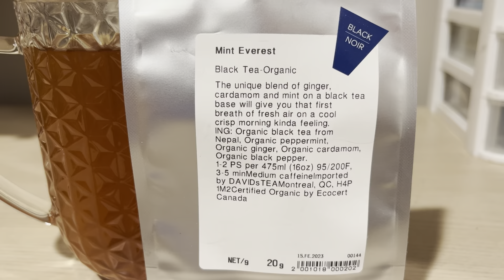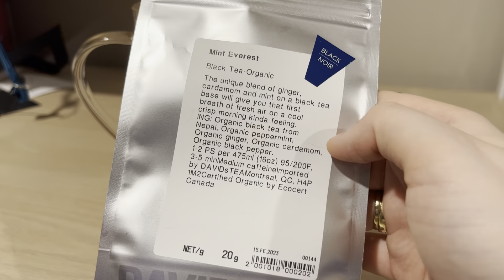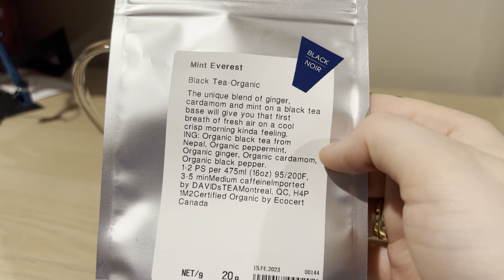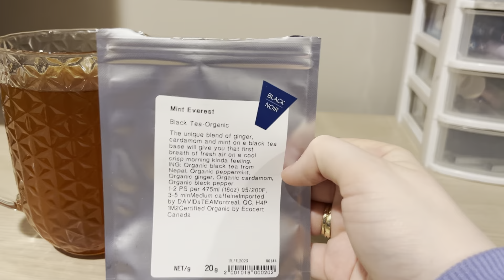David’s Tea Review : Mint Everest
follow the facebook Buy, Sell, Trade & Fan Page for more reviews